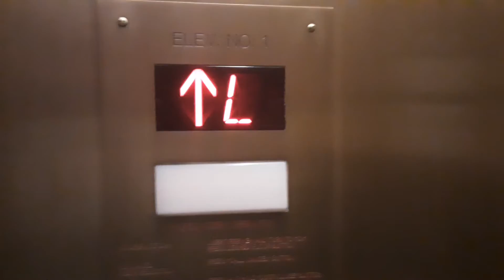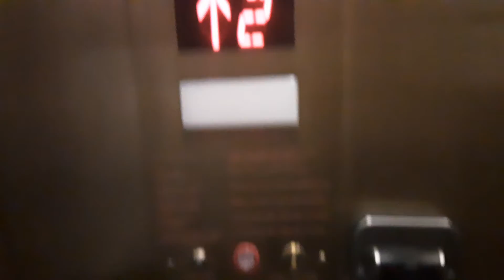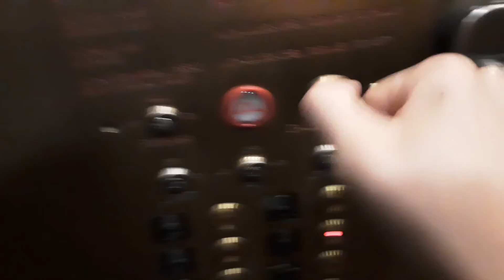Schumacher? Schindler? Modded OTIS Bottom Driven Lift - The Elms Hotel & Spa - Excelsior Springs, MO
Haunted Lift! Makes some weird sounds tho...